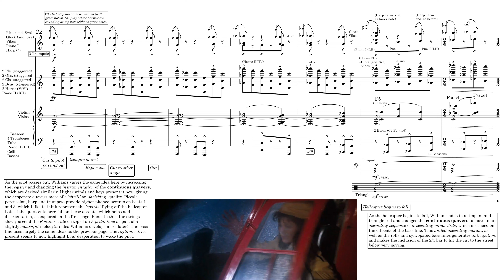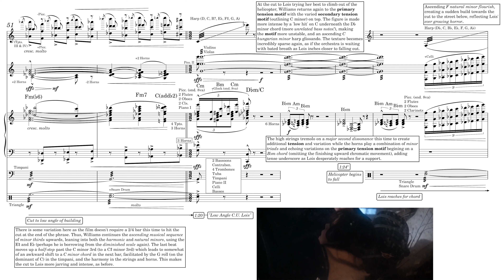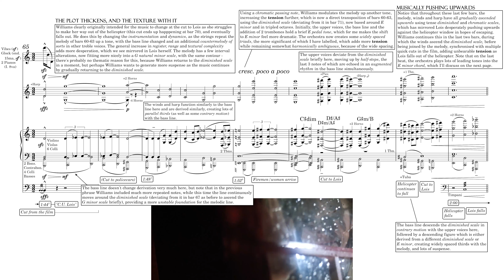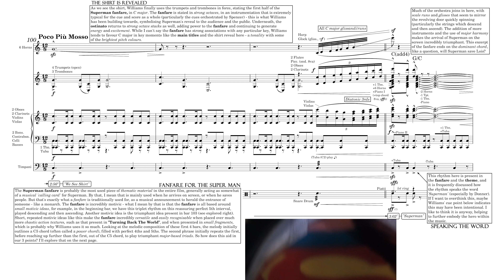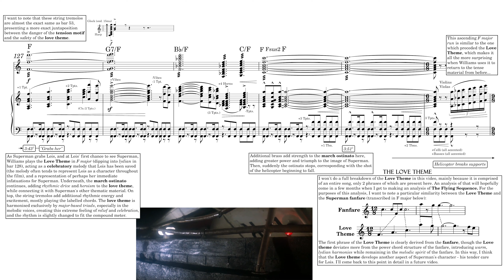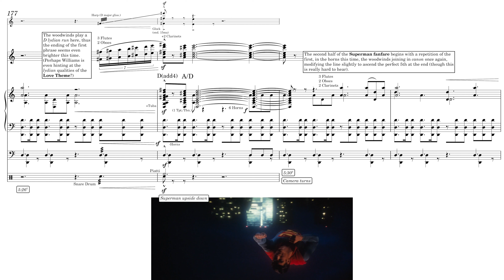Superman: "Helicopter Rescue" - John Williams (Score Reduction and Analysis)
We're staying in 1978 a bit longer with one of the most iconic cues in Williams' repertoire - the shirt reveal/helicopter scene from 1978's Superman: The Movie.

I found Mark Richards' analysis of the Superman March late into my work on this video, and as it turns out we both had some similar ideas, but it was very helpful and it's a great analysis, so check it out

Hope you're all going great, and get something from the video.

Quick note that you shouldn't expect another upload very soon - I'm heading into exam season shortly and then I'm going on a long holiday! Another upload probably won't come for a few months - but when it does it will be the Flying Sequence! I've got lots of stuff planned (including lots of the Superman score eventually), but unfortunately, not that much time to do it all.

Corrections:
- On the last page, when I mention the change to a 12/8 bar, I meant to say the 12/8 bar sounds more musically satisfying, not the 6/8. Sorry!